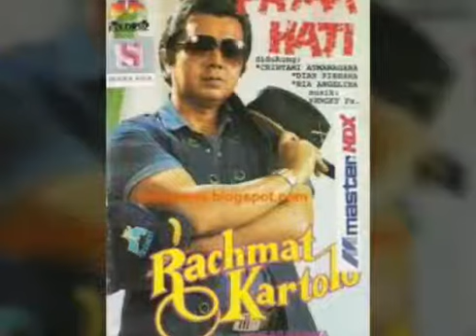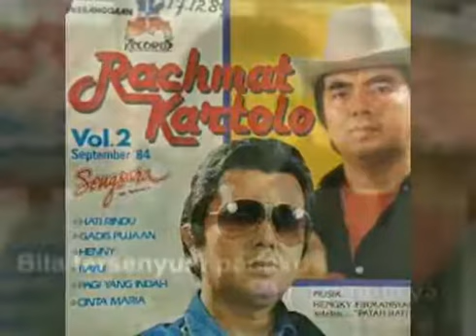Rachmat Kartolo _ Ku Terima Bungamu